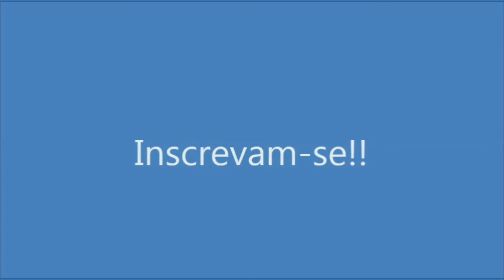Bolo de milho verde de lata, que já sai recheado do forno. Por Solange Silva.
Ingredientes:
1 lata de leite condensado
3 ovos
1 lata de milho verde
1 pitada de sal
1/2 xícara de leite
1/2 xícara de óleo
1 xícara de açúcar
1 xícara de farinha de milho pré cozida
Assar em 180º por 50m.

Ingredients:
1 can of condensed milk
3 eggs
1 can of green corn
1 pinch of salt
1/2 cup milk
1/2 cup of oil
1 cup of sugar
1 cup of pre-cooked cornmeal
Bake at 180º for 50m.